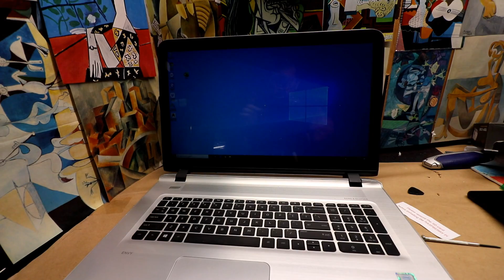HP Envy 17-n179nr How to Open and Upgrade Ram SSD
How to open and upgrade the HP Envy 17-n179nr

On Amazon

Nice SLR Camera
Nice SLR Camera Lens